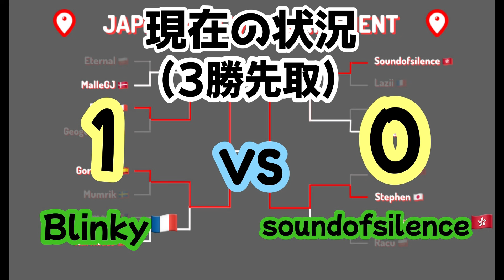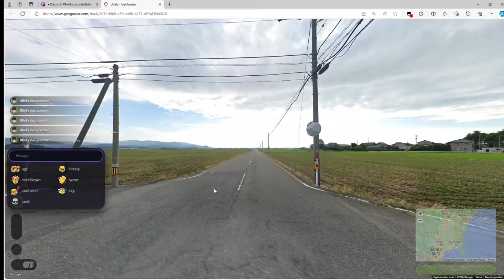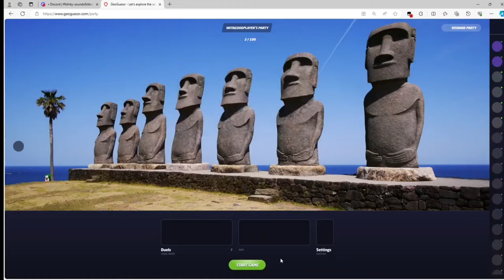電柱、漢字、マンホール全てを暗記したジオゲッサー海外プロでも降参したあの都道府県がヤバすぎるwww【GeoGuessr】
～これまでの試合～